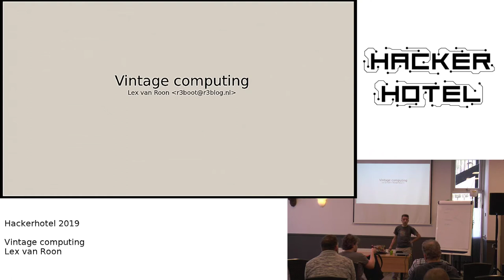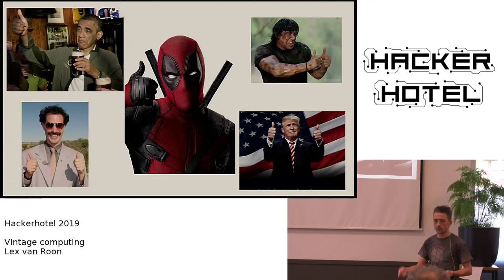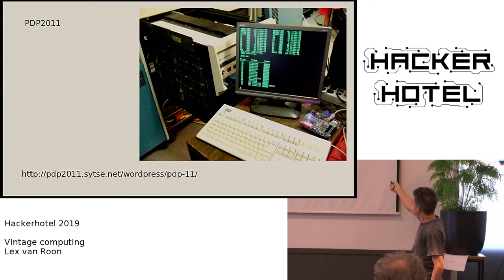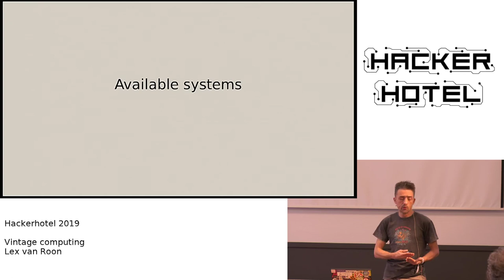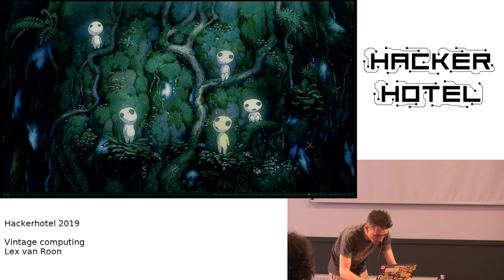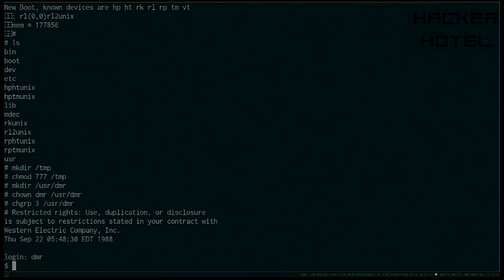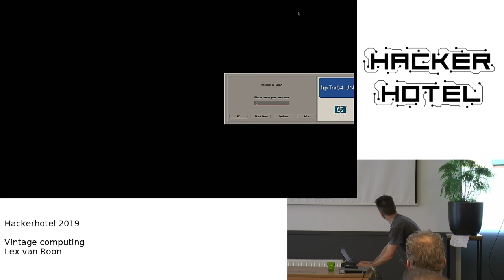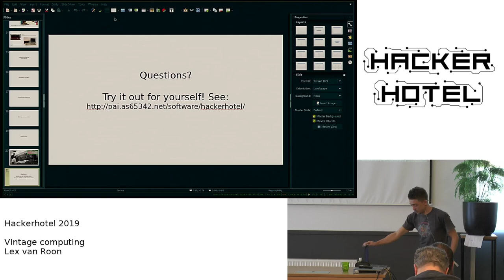Vintage computing - Lex van Roon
Lex van Roon talks about Vintage computers like the PDP8 and other old (unix) Systems.